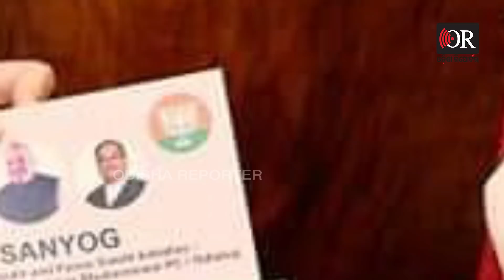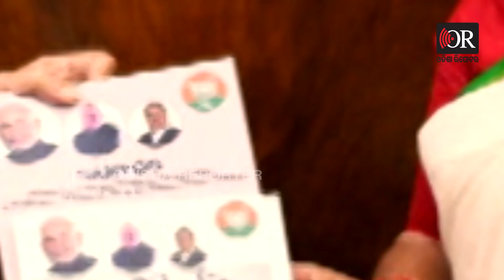ୟେ ନଡ୍ଡାଙ୍କୁ ସେ ଏକାଥରକେ ମୋଦିଙ୍କୁ | Odisha Reporter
ବିଜେପିର ଭୁବନେଶ୍ୱର ସାଂସଦ ଅପରାଜିତା ଷଡ଼ଙ୍ଗୀ ପ୍ରଧାନମନ୍ତ୍ରୀ ନରେନ୍ଦ୍ର ମୋଦିଙ୍କୁ ସାକ୍ଷାତ କରିଛନ୍ତି। ସେ ଓଡ଼ିଶା ବିକାଶ ପ୍ରସଙ୍ଗରେ ଆଲୋଚନା କରିଛନ୍ତି। ପ୍ରଧାନମନ୍ତ୍ରୀ ତାଙ୍କୁ କେତେକ ବିଷୟରେ ଦେଇଥିବା ଉପଦେଶକୁ ଗ୍ରହଣ କରିଛନ୍ତି। ପୂର୍ବରୁ ମଧ୍ୟ ଅପରାଜିତା ପ୍ରଧାନମନ୍ତ୍ରୀଙ୍କୁ ସାକ୍ଷାତ କରି ନିଜର ରିପୋର୍ଟ କାର୍ଡ ପ୍ରଦାନ କରିଥିଲେ।